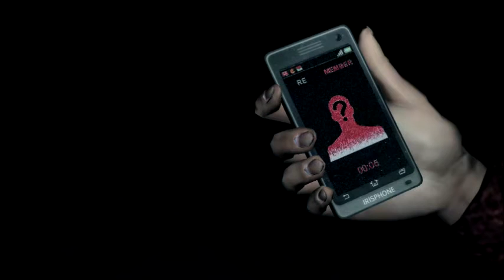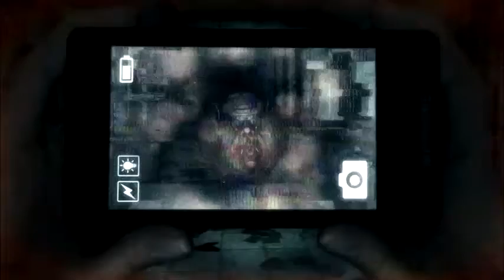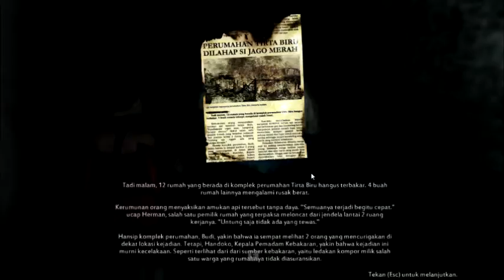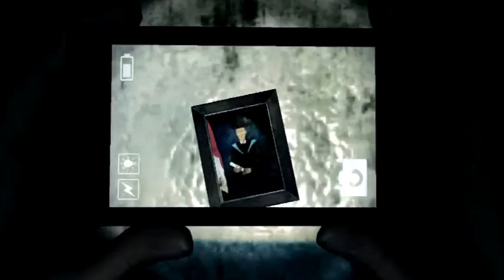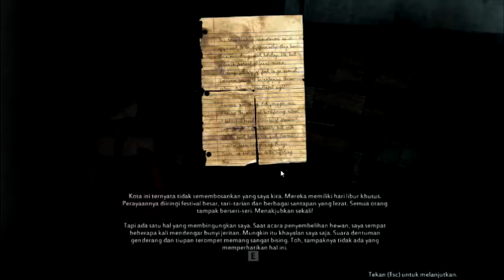Sundel Bolong - DreadOut Act 1 Part 2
Assalamualaikum Guys

Kali ini saya akan membagi video game
" DreadOut "
Game ini adalah game buatan Indonesia loh
Untungnya pada stage ini saya bisa mengalahkan hantu Sundel Bolong, hantu yang susah untuk dikalahkan karena untuk mengalahkannya teman-teman harus memfoto tepat pada bagian belakang hantu tersebut yang berlumuran darah :)

Jika kawan senang dengan video saya
Saya akan kembali dengan video GAME yang lainnya

Salam # D_B_S #
Wassalamualaikum

……/ `—___________—-_____] – - – - – - – - ░ ▒▓▓█D
…../_==o;;;;;;;;_______.:/